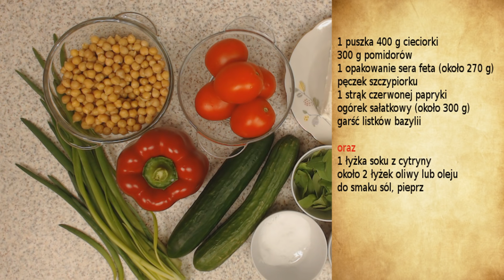Przepis na Sałatkę z Cieciorką i Serem Feta | Prosta i Pyszna